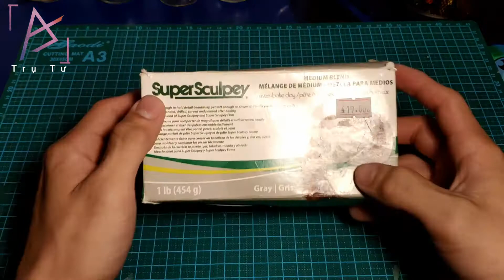Một vài loại đất nặn | tính năng từng loại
- Chia sẻ với mọi người một vài loại đất mà mình được trải nghiệm để các bạn mới bắt đầu có thể tự lựa chọn cho mình loại đất phù hợp
- Một vài clip mình nặn từ những loại đất giới thiệu bên trên, mọi người có thể xem tham khảo thêm: